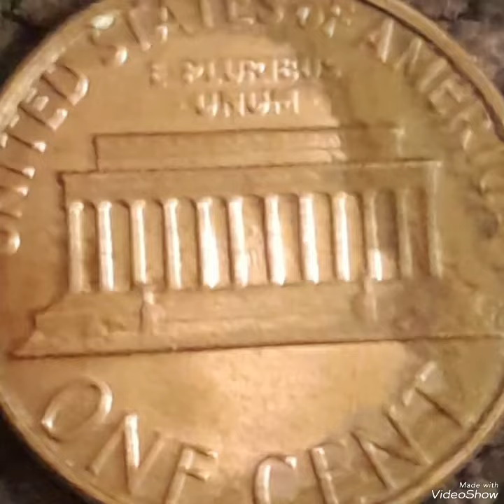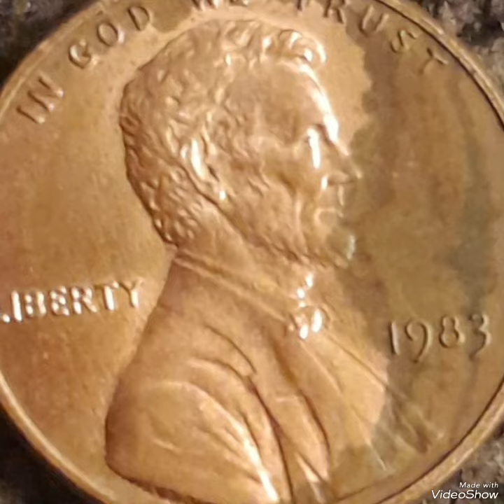$25,200.00 & 1983 Lincoln pennies Mint Error that Sold For big Money !!